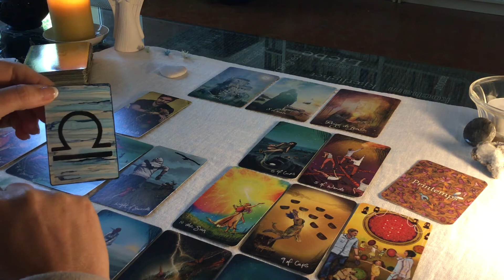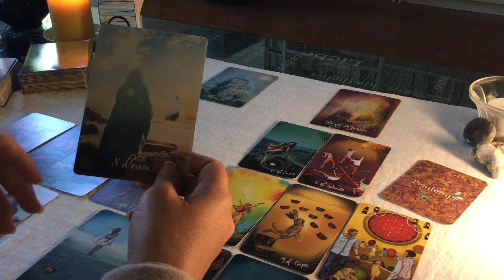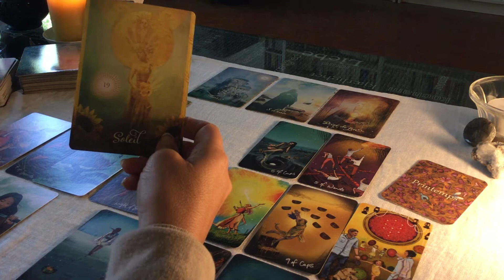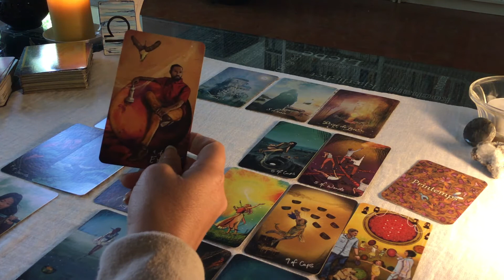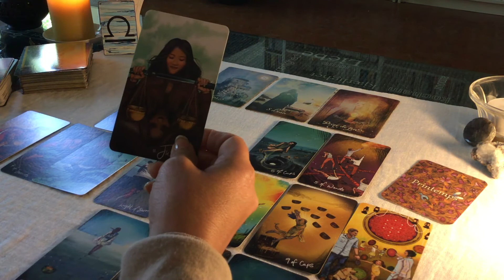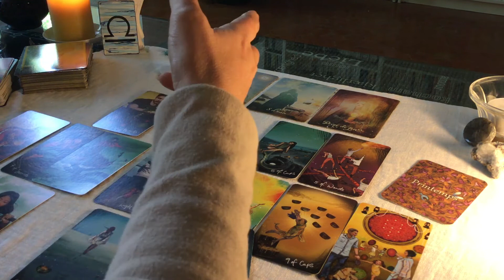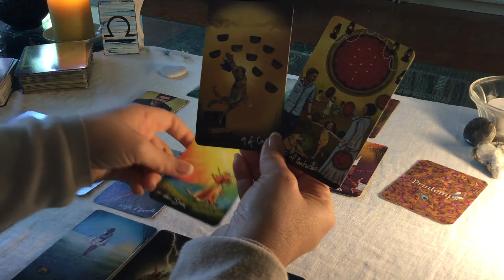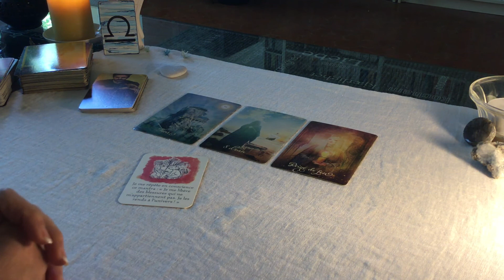♎️ Guidance mai Balance ♎️ Prise de décision importante pour faire rayonner votre soleil intérieur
🌳 Bienvenue sur la chaîne Séfirot et Compagnie,

📆  Prochaine formation : "COMMENT REALISER SES ASPIRATIONS ?" avec Les Energies des 22 lettres hébraïques.

🧑🏻‍💼Pour mieux me connaître, je vous invite à visionner la vidéo sur mon parcours et mes activités

Sur le site, vous trouverez des informations précises sur les guidances, les formations, les conférences... et sur mon parcours, ma philosophie de travail ainsi qu'un blog, des témoignages, etc... 🖥

Véronique